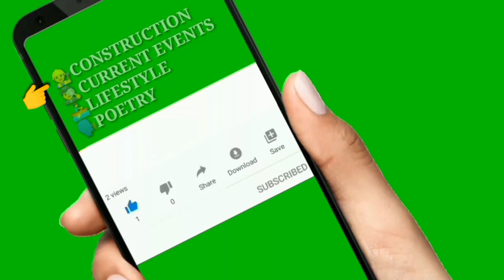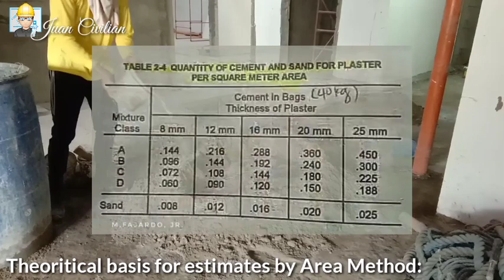ACTUAL vs THEORITICAL - How to Plaster Wall | Plastering Cement Ratio | Mortar Manual Mixing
How to Plaster Wall? Actual Mixing of Mortar for plastering works. 👷‍♂👷‍♀

plastering walls,
plastering machine,
plastering techniques,
plastering walls designs,
plastering layout,
plastering design,
plastering post,
plastering walls techniques,
plastering a wall,
plastering arches,
plastering a rough wall,
plastering a pool,
plastering asmr,
plastering animation,
plastering and pointing,
plastering a house,
plastering beam,
plastering brick walls,
plastering basics,
plastering bathroom,
plastering bonding coat,
plastering boards,
plastering between wall and ceiling,
plastering bamboo wall,
b&q plastering,
plastering ceiling,
plastering cement,
plastering column,
plastering concrete wall,
plastering cement ratio,
plastering ceiling design,
plastering concrete,
plastering construction,
c&c plastering,
plastering drywall,
plastering door frame,
plastering door,
plastering doorway,
plastering design work,
plastering designs for house interior,
plastering diy,
plastering estimate,
plastering edges,
plastering easy way,
plastering edges tips,
plastering explained,
plastering exterior walls,
plastering estimate calculator,
plastering estimate philippines,
a and e plastering,
plastering for beginners,
plastering floor,
plastering finishing,
plastering fast,
plastering finishing machine,
plastering fails,
plastering foam,
plastering flat box,
plastering guide,
plastering gun,
plastering gypsum,
plastering groove line,
plastering girl,
plastering gone wrong,
plastering gypsum board,
plastering gib joints,
plastering hollow block wall,
plastering high walls,
plastering hacks,
plastering hand,
plastering home,
plastering house,
plastering holes in walls,
plastering house walls,
plastering in new zealand,
plastering in usa,
plastering in uk,
plastering in construction,
plastering in spain,
plastering in wall,
plastering in australia,
plastering inside walls,
plastering joints,
plastering job,
plastering joints plasterboard,
plastering jointing tape,
plastering joints drywall,
bad plastering jobs,
small plastering jobs,
pricing plastering jobs,
plastering kitchen wall,
plastering kitchen,
plastering kerala,
plastering knife,
plastering kirk,
plastering kitchen ceiling,
plastering kit bunnings,
house without plastering kerala,
plastering level guides,
plastering lecture,
plastering lessons,
plastering lath,
plastering labor cost per square meter in philippines,
plastering labour cost,
plastering large areas,
plastering machine philippines,
plastering machine for wall,
plastering mixture ratio,
plastering mason,
plastering mix,
plastering mixture,
plastering mortar,
m sand plastering,
m sand plastering ratio,
m tec 300 plastering machine,
plastering ng poste,
plastering new build,
plastering new plasterboard,
plastering new drywall,
plastering narrow gaps,
plastering net,
plastering nz,
plastering nvq,
plastering overhead,
plastering of walls,
plastering onto a painted wall,
plastering old walls,
plastering of wall procedure,
plastering outside walls,
plastering of ceiling,
plastering over wood,
plastering plywood walls,
plastering pakyawan,
plastering pond,
plastering painted wall,
plastering pump machine,
plastering pools,
plastering procedure,
p sand for plastering,
p sand plastering malayalam,
p sand plastering tamil,
plastering quantity calculation,
plastering quantity calculation in tamil,
plastering quantity calculation in telugu,
plastering quantity calculation malayalam,
plastering quick,
plastering quantity calculation in excel,
plastering quantity estimation,
plastering qualification,
plastering ratio,
plastering roof,
plastering rough walls,
plastering rate,
plastering ratio of cement and sand,
plastering room,
plastering rendering,
plastering rounded corners,
plastering skills,
plastering sand,
plastering skim coat,
plastering spatula,
plastering stone walls,
plastering spray machine,
plastering steel beam,
plastering stairs,
s sand plastering,
s sand plastering malayalam,
plastering techniques for walls,
plastering tools,
plastering trowel,
plastering tutorial,
plastering the wall,
plastering tools and equipment,
plastering tips,
plastering uneven walls,
plastering uk,
plastering under curved staircase,
plastering ultratech,
plastering under stairs,
plastering uneven ceiling,
plastering uneven plasterboard,
plastering uneven joints,
plastering vs skimming,
plastering videos,
plastering van,
plastering vs drywall,
plastering vaulted ceiling,
plastering venetian,
plastering van racking,
plastering vibracrete walls,
plastering walls estimate,
plastering walls fast,
plastering window,
plastering window frame,
plastering work,
plastering your own walls,
plastering youtube,
plastering yourself,
plastering your house,
plastering philippines